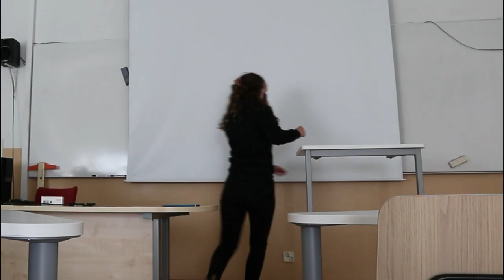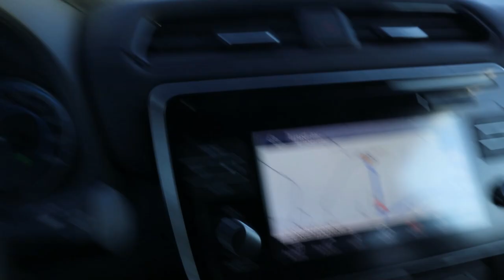VÅRT VAPPEN FIRANDE I VIMPELI *vlogg*